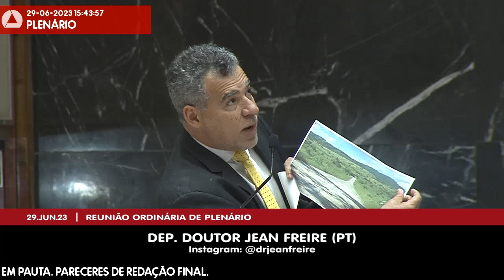29/06/2023 14:00 - 45ª Reunião Ordinária